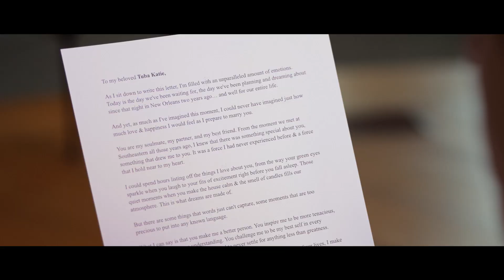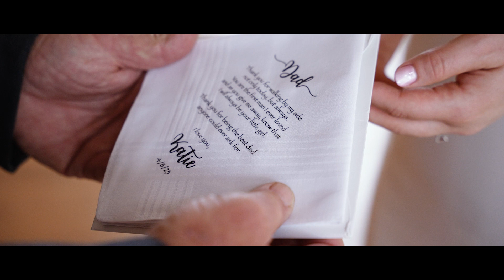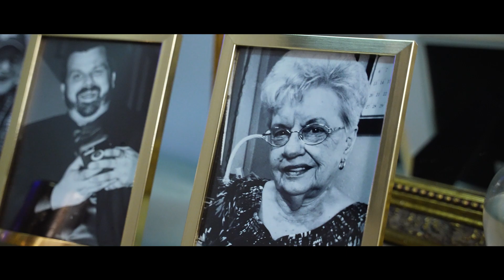04.08.23 Katie and Scott SIGNATURE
VIDEOGRAPHY

Most couples forget about 80% of their wedding day. With so much hard work, time, and money going into it your BIG DAY, you’ll appreciate being able to go back and relive your precious moments with your friends, family, and future generations.

Every wedding is special and unique, which is why we build our videography packages from the ground up to fulfill your vision for the big day. We pride ourselves on being able to fit any budget.

Due to the high number of weddings we shoot, the normal turnaround time for video editing is up to 15 weeks.

If you’re not sure where to even start when it comes to building a videography package, these are some of our most popular options:

Premium Video: (4 separate videos)

Everything you need to capture the entire wedding experience
2 Videographers for 8 hours on the Wedding Day to capture the couple throughout the day
Love Story Video with an interview between the couple a few months before the wedding (video length will vary)
Highlight Video all events captured for social media sharing (video length will vary but avg. is 5-8 minutes)
Ceremony Chapter Video with multiple angles of the full ceremony (video length will be the length of actual ceremony)
Reception Chapter Video with every major moment/event occurring during the reception (video length will vary)

Signature Video Plus: (3 separate videos)

Wedding Day Coverage for both Bride and Groom
2 Videographers for 6 hours on the Wedding Day to capture the couple throughout the day

Signature Video: (2 separate videos)

Documentary Coverage of Ceremony + Reception
1 Videographer for 4 hours on the Wedding Day